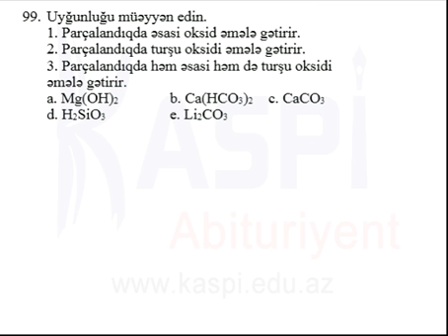Kaspi Abituriyent - Sınaq imtahanı - Fevral 2014 - 11-ci sinif - 4-cü qrup Kimya - 99